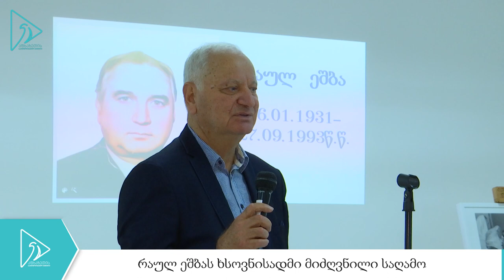აფხაზეთის ა/რ უმაღლესმა საბჭომ რაულ ეშბას ხსოვნისადმი მიძღვნილი საღამო გამართა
აფხაზეთის ავტონომიური რესპუბლიკის უმაღლესმა საბჭომ რაულ ეშბას ხსოვნისადმი მიძღვნილი საღამო გამართა.
აფხაზეთის ძმათამკვლელ ომსა და საქართველოს ტერიტორიულ მთლიანობის დაცვას ბევრ ქართველთან ერთად არაერთი აფხაზიც შეეწირა. მათ შორის იყო აფხაზეთის ავტონომიური რესპუბლიკის ვაჭრობის მინისტრი.
რაულ ეშბა 1993 წლის 27 სექტემბერს, სოხუმის დაცემის დღეს დახვრიტეს სეპარატისტებმა  ჟიული შარტავასთან, გურამ გაბესკირიასთან, ალექსანდრე ბერულავასთან და   ხელისუფლების სხვა წარმომადგენლებთან ერთად. რაულ ეშბა დაუფიქრებლად დადგა ქართულ-აფხაზური ურთიერთობების დამცველად. მან სიცოცხლეზე მაღლა ქვეყნის ინტერესი დააყენა.
 რაულ ეშბას საფლავი უცნობი იყო 2017 წლამდე. იმავე წელს მისი ცხედარი, სხვა 25 დახვრეტილ გმირთან, მათ შორის მისი დაცვის წევრებთან ერთად, თბილისში გადმოასვენეს.